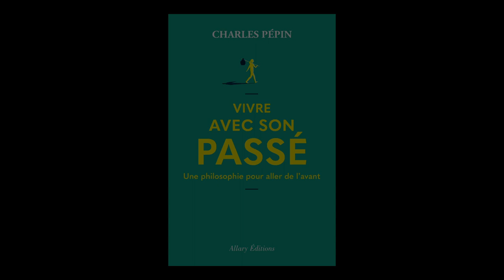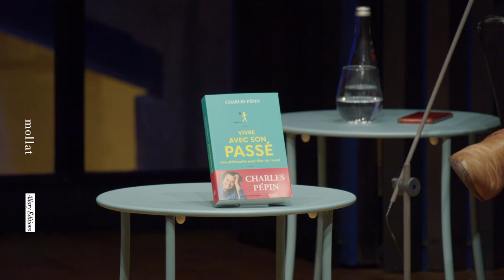Charles Pépin - Vivre avec son passé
Charles Pépin vous présente son ouvrage "Vivre avec son passé" aux éditions Allary. Entretien avec Sylvie Hazebroucq.